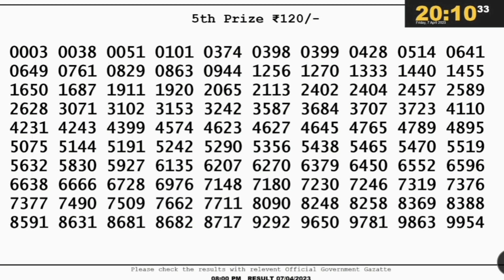🔴 Lottery Sambad Live 08:00pm 07/04/23 Evening Nagaland State Dear Lottery Result Pdf Download